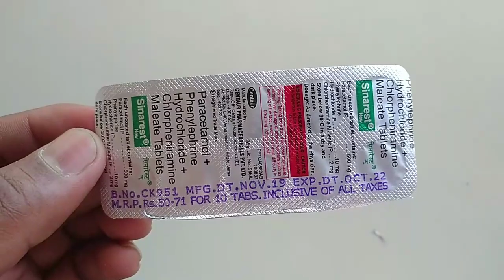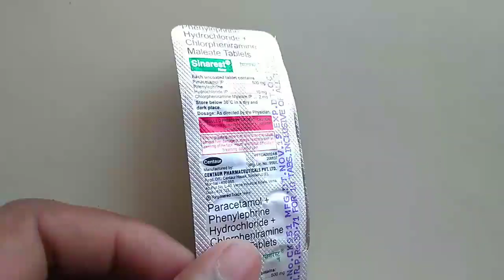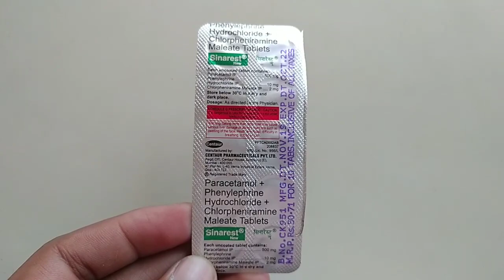sinarest tablet uses in hindi | Benefits | Side effects | सर्दी,जुखाम,बुखार को ठीक करें 1 दिन में